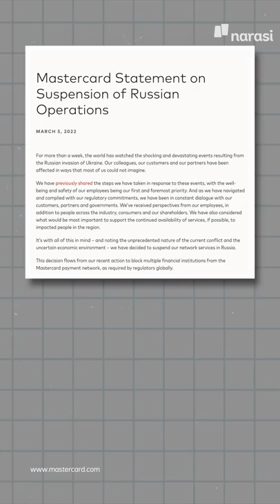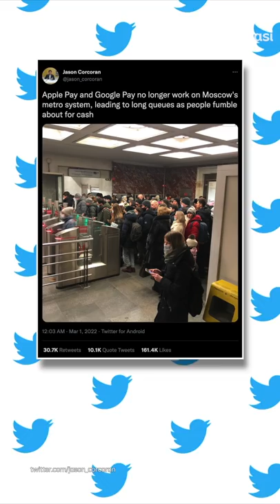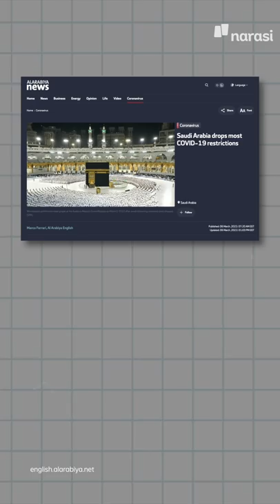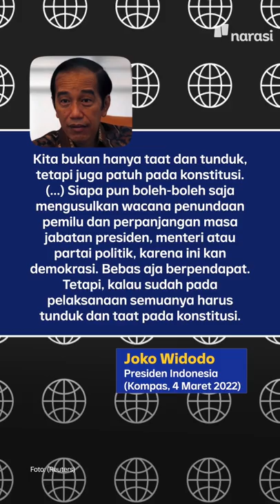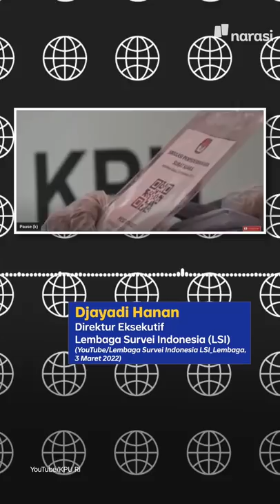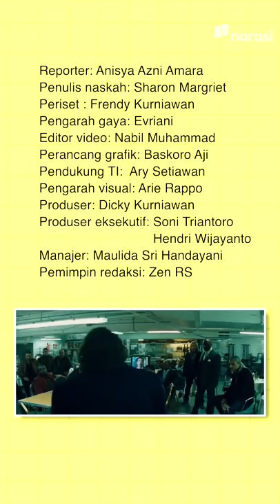SOAL PENUNDAAN PEMILU, JOKOWI: TAAT KONSTITUSI, KALAU KONSTITUSINYA DIUBAH? | Narasi Pagi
Presiden Jokowi merespons soal wacana penundaan pemilu yang digaungkan elit politik. Kali ini nadanya enggak segalak kemarin-kemarin. Iya, sih, masih taat konstitusi. Nah, kalau ternyata konstitusinya diubah, gimana?.

(Narasi)